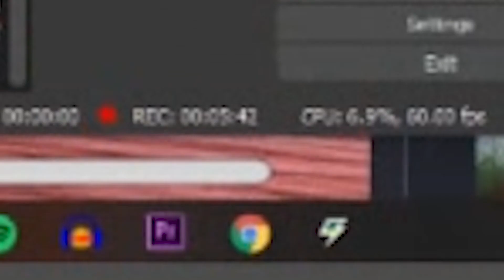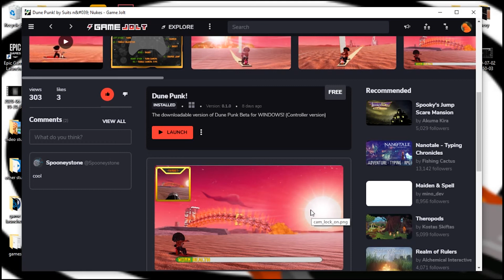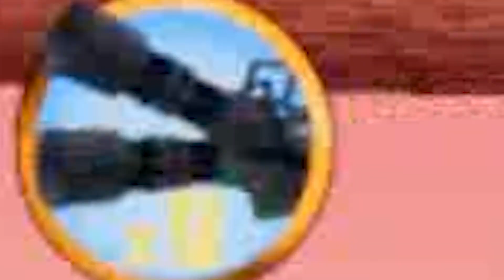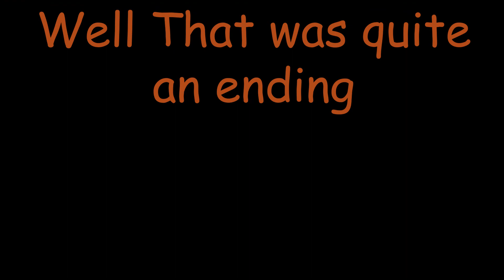Heavily Edited Horror Videos #2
I really do enjoy making these types of videos because it gives me time to work on my editing and improve it for all of you. And you can bet that there will be another later on just get ready for it. That's all for me today if you enjoyed the video feel free to Like and Subscribe plus you could even check out some of my other stuff if you liked this a lot,but as for that I will see all of you in another week.